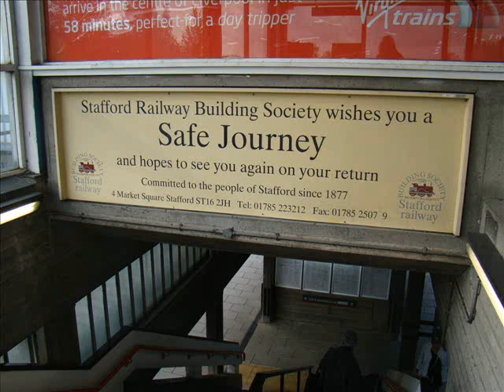W MIDLAND RANGER No 2.. 15 10 2015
Visiting Rugby, Tamworth and Stafford this was a very worthwhile day out. Great variety of freight with 37's, 60, 92's, 68, etc.